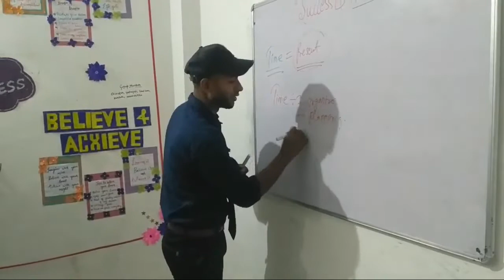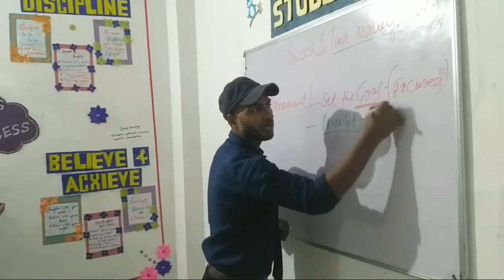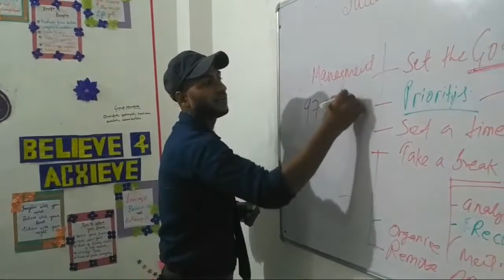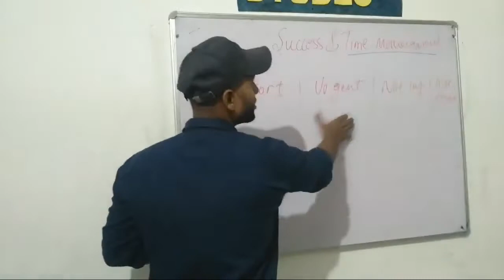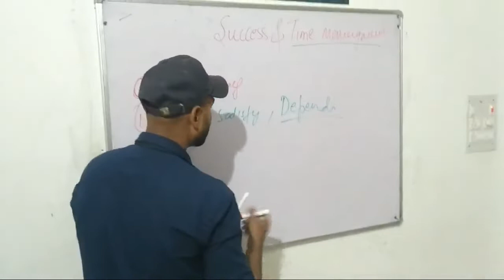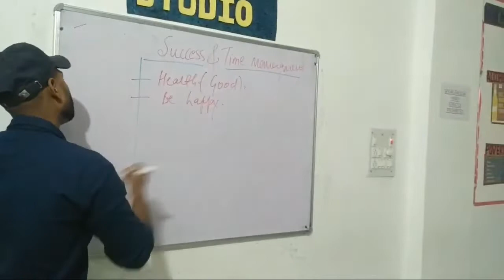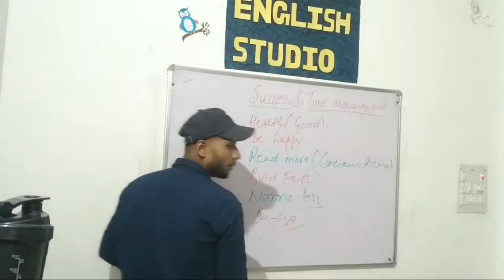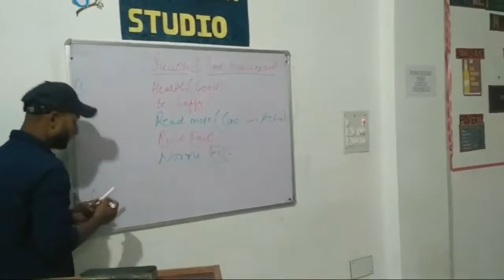Success & Time Managment At Modern English Studio.